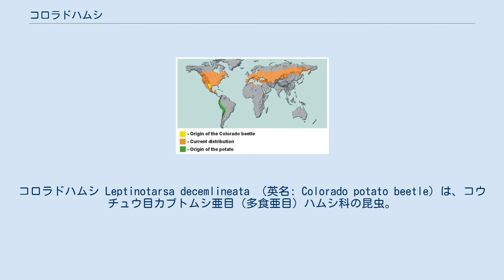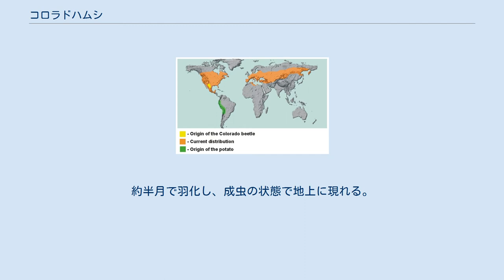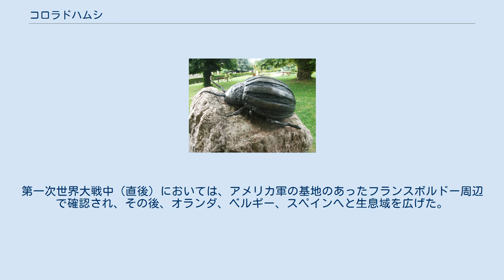コロラドハムシ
コロラドハムシ Leptinotarsa decemlineata （英名: Colorado potato beetle）は、コウチュウ目カブトムシ亜目（多食亜目）ハムシ科の昆虫。
 ナス科植物、特にジャガイモに寄生し、葉を食害する重要害虫。
アメリカ合衆国コロラド州～メキシコ合衆国あたりの北アメリカ南西部原産と考えられている。
日本には未侵入であるが、侵入した場合はジャガイモ生産に多大な影響を与えると考えられるため、植物防疫法上の輸入禁止動物に指定されている。
 非常に大きな被害を与え、食害が進むと葉脈と茎だけが残る。
ジャガイモのほか、ナスやトマトも食害する。
 体長は約12mm、翅鞘は黄色からやや橙色で、10本の黒い筋がある。
 長さ約1.2～1.5mmの卵形で、橙黄色である。
葉裏に卵塊で産み付けられる。
 幼虫 孵化直後は橙褐色だが、次第に赤色となる。
終齢幼虫は体長が約5～7mmで、側面に2列の黒い斑紋がある。
 直径約10mmの楕円形で、明るい橙色である。
 Colorado potato beetle statue in Hédervár 年に2回発生する。
成虫が、30～120cmの深さの土壌中で越冬する。
春～初夏にジャガイモに飛来し、葉を食害する。
葉の上に卵が産み付けられ、4～5日後に孵化する。
幼虫も、成虫と同様に葉を食害する。
老齢幼虫になると土中にもぐって蛹化する。
約半月で羽化し、成虫の状態で地上に現れる。
 コロラドハムシの分布 黄色：原産地、橙色：現在の分布、緑色：ジャガイモの原産地 原産地の北アメリカでは、当初、buffalo-bur（Solanum rostratum, 和名トマトダマシ）というナス科雑草を食べていたが、19世紀中ごろに西部が開拓されてジャガイモが栽培されるようになると、ジャガイモを食害するようになり、急激に分布域を広げた。
現在ではヨーロッパやアジアにも分布する。
 ヨーロッパにおいては、1877年にドイツで発生が確認された。
第一次世界大戦中（直後）においては、アメリカ軍の基地のあったフランスボルドー周辺で確認され、その後、オランダ、ベルギー、スペインへと生息域を広げた。